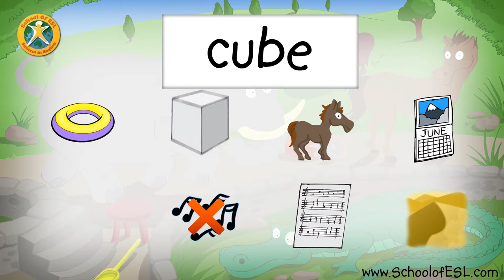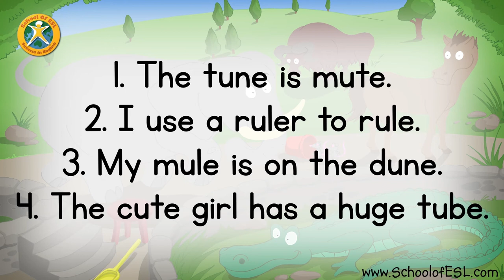School of ESL Phonics Long U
Phonics the fun way!
Learn, practice, and play!
Phonics-Long U
tube, cube, mule, rule, dune, tune, mute, cute
The tune is mute.
I use a ruler to rule.
My mule is on the dune.
The cute girl has a huge tube.